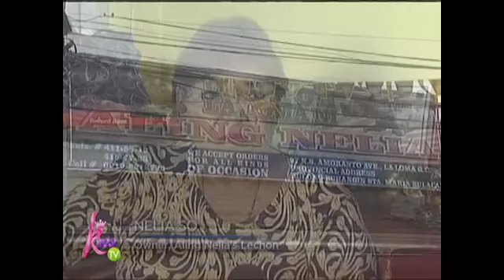Kris TV: The superstar in every Pinoy celebration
Kris TV features Pinoy's most loved celebration treat.